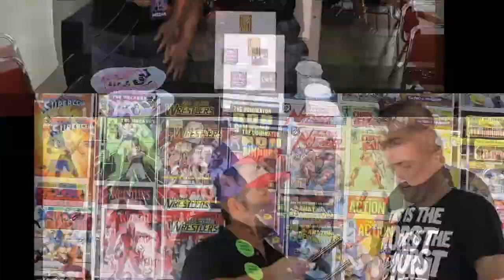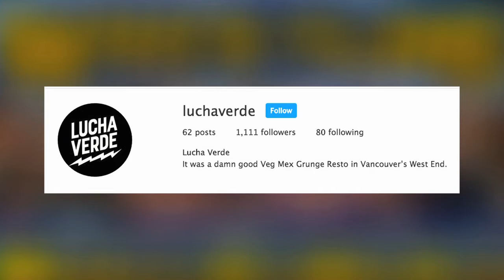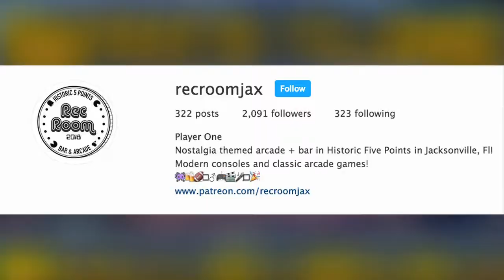The Karibbean Kid Jose DeGracia Interview at River City Wrestling Con 2021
Welcome back to another interview on Toned In Entertainment

While attending River City Wrestling Con I caught up with pro wrestler The Karibbean Kid Jose DeGracia

During the interview we’ll discuss his love for Power Rangers and the comics
Wrestling influences
Owing the arcade bar in Jacksonville called the Rec Room where you can play classic video games such as The Simpsons and WWF Arcade Game
Where the name the Karribean Kid comes from